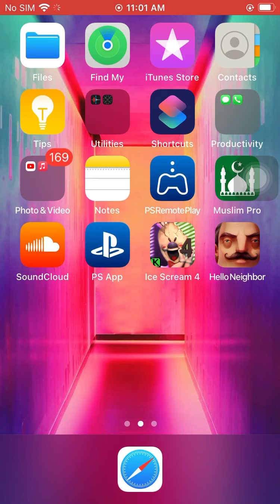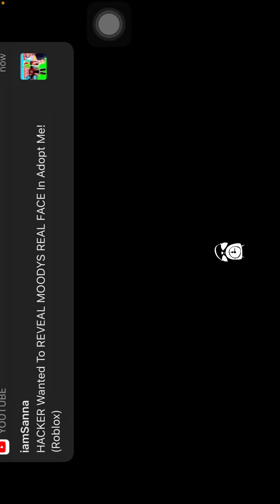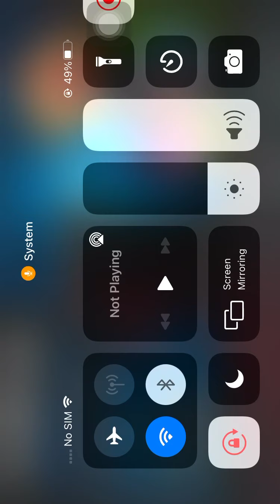Hello neighbor speedrun